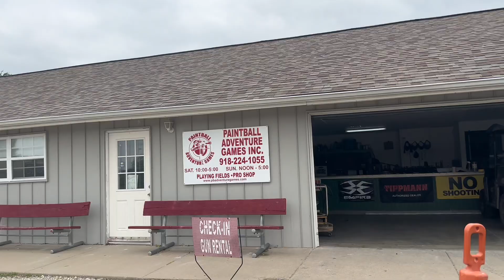Play paintballs ຄັ້ງແລກບອກເລີຍໂຫດສຸດ - T'JAME UNO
Play paintballs ຄັ້ງແລກບອກເລີຍໂຫດສຸດ🔥